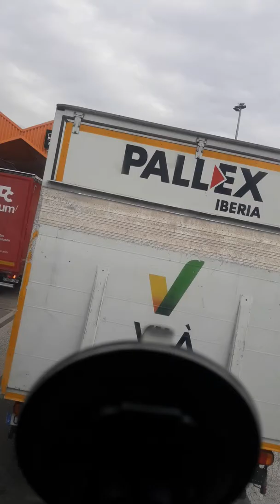Cum se depaseste cu tirul